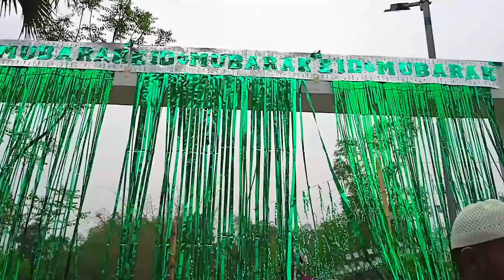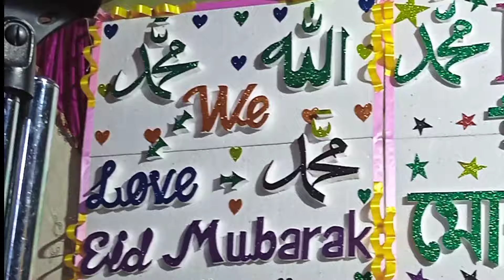ঈদের কিছু সুন্দর মুহূর্ত😍(bangla vlog) Alamin Lifestyle _#viral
eid
eid ul adha
DALA
Camera
DSLAR Camera
here cating
here style
gareeb
faly vlog
chasir chele
krishan

bangla vlog viral vlog
desi vlog viral
shofikmy first vlog
my first vlog video
DSLR CAMERA
Photo shoot
dslr camera shooting
desi vlog
my first vlog on YouTube
my vlog video viral
dslr camera video
first dslr DSLR photo shoot
dslr video on YouTube
my dslr video viral
desi vlog viral
desi vlog
bangla vlog
funny vlog
sofiker video
bangla comedy
funny video
palli gram TV
gareeb
faly vlog
chasir chele
krishan
viral vlog video
2023 eidul adha
eidul adha video
kurbani spacial
2023 kurbani